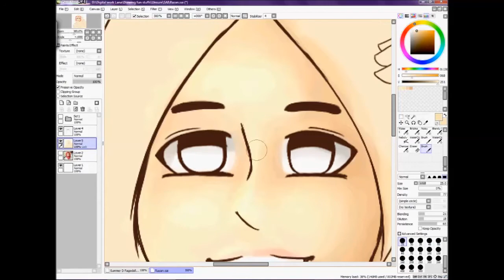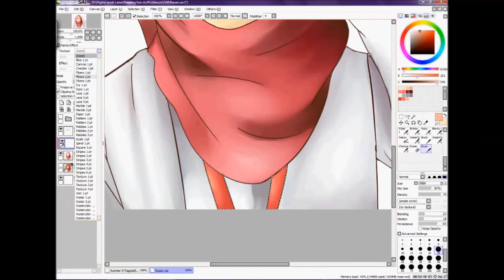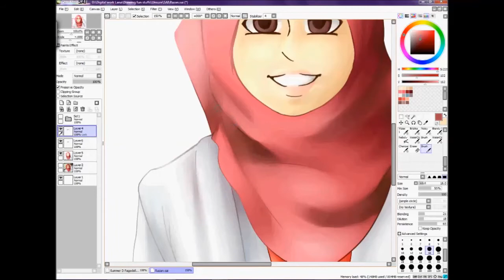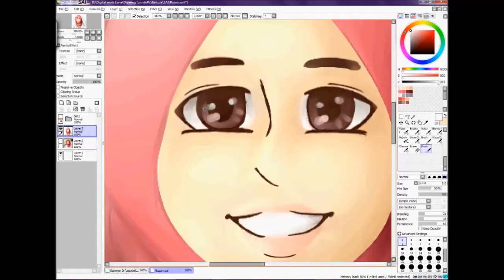[SpeedPaint] Razan al Najjar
It's been a long time I don't draw portraits, and I'm still not good at it =w=; oof-

But after recent incidents, I know that I have to do something, and I know exactly what I need to make.

❤ Razan Al Najjar ❤

Free Palestine!